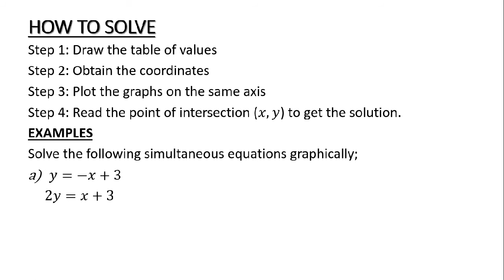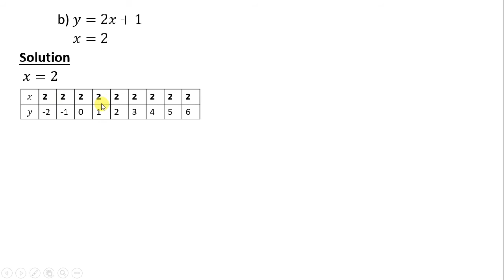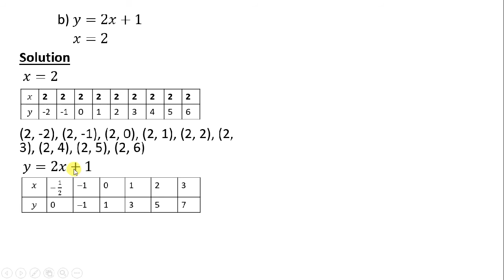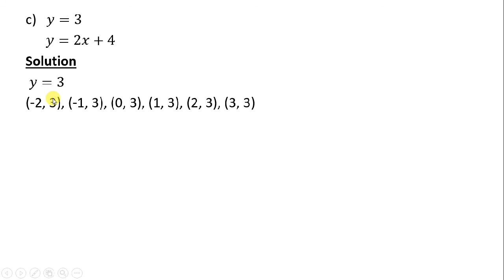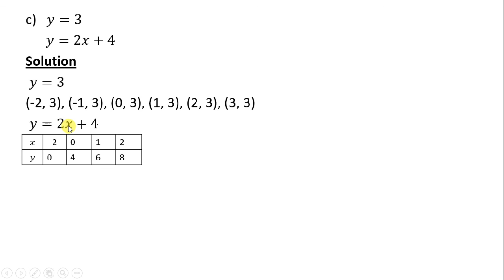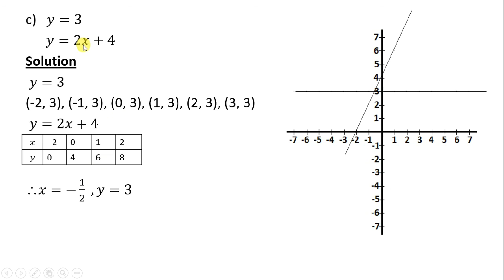Simultaneous Equations -Graphical Method G9